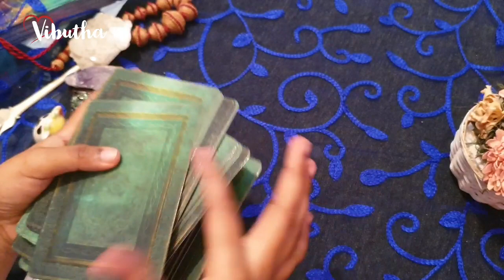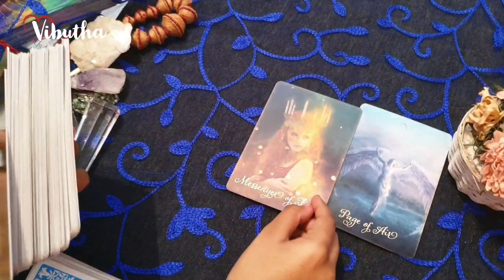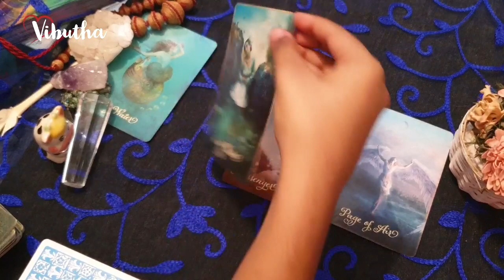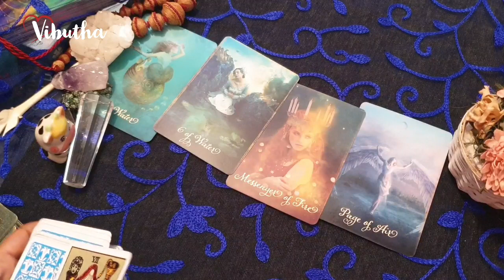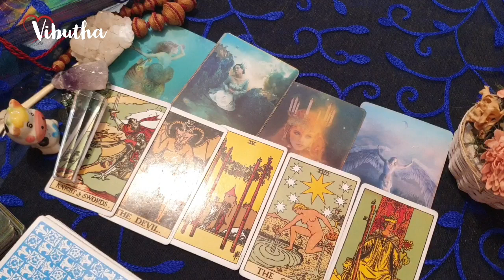Gemini ♊ Your person is crazy... ♊ daily love tarot reading 29 June 2020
Hi guys !

support